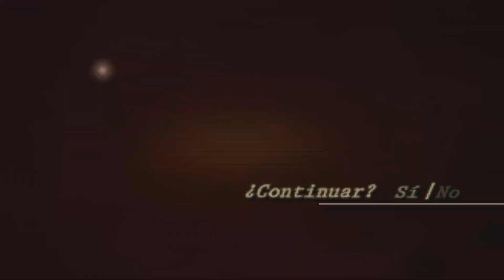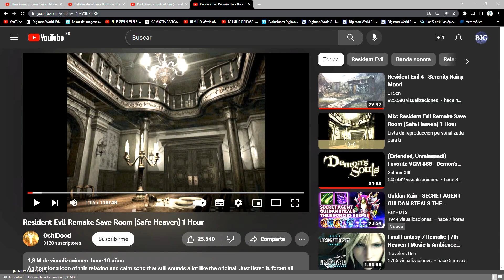Nuevo Mod Imposible Resident Evil 4 Ubisoft (1080) - Satisfactorio con HandCannon - PARTE 8